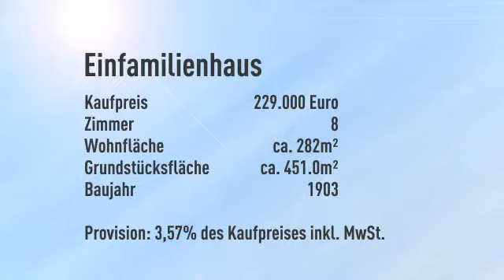Wunderschönes Liebhaberstück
Informationen zum Energieausweis:
Baujahr: 1903
Heizungstyp: Zentralheizung
wesentliche Energieträger: